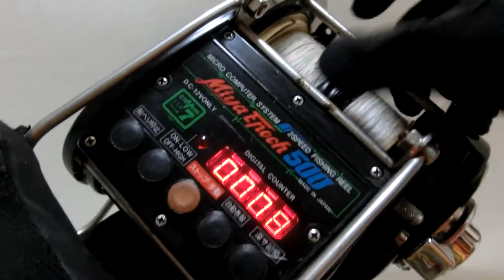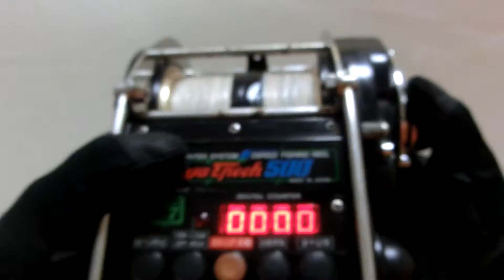Miya Epoch 500 command 7 Electric reel Now on sale